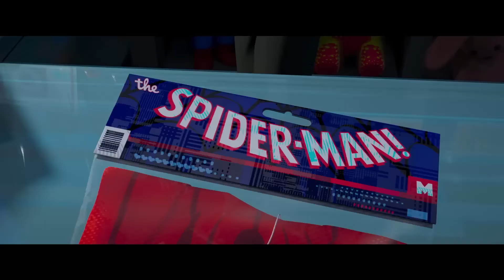【蜘蛛侠:纵横宇宙/蜘蛛人:穿越新宇宙】官方預告 SPIDER-MAN: ACROSS THE SPIDER-VERSE - Official Trailer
影迷們引頸期盼的邁爾斯將再度回歸，與更多首度登場的角色一同展開續集篇章🕸